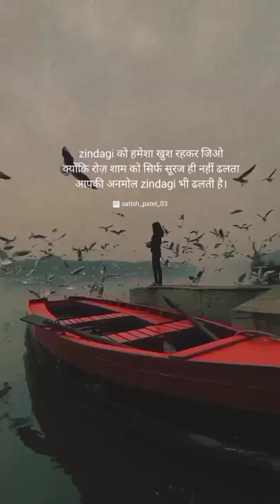zindagi ko hmesha elaychi 🥰